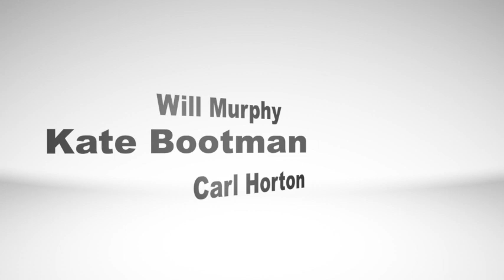James Hamill on Quoris3D Immediate Full Arch Loading Implants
James joins Kate, Will, and Carl talking about Quoris3D CHROME a guided solution for immediate full arch loaded implants. Digital workflow and dental education.

0:00 Intro
1:17 Carl's Week
3:17 Will's Week
5:48 James Hamill
9:14 Full Arch Issues
9:48 CHROME
15:00 Conversion Time
19:46 Planning
24:10 Materials
26:34 Rapid Appliance
28:02 Photogrammetry
30:22 Patent Benefits
38:06 Education Teaching Centre